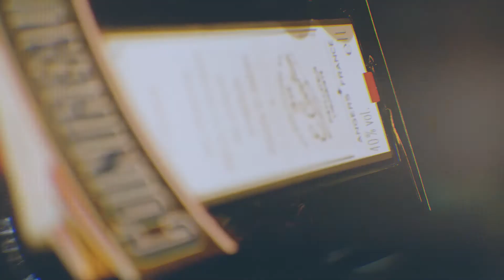Cocktail Buddha Bar Borisov Focus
Видео Портрет
Рекламное Видео
Съёмки интервью (монтаж)
Монтаж Видео
Свадебное видео

Моя техника: Panasonic / Leica / DJI Mavic